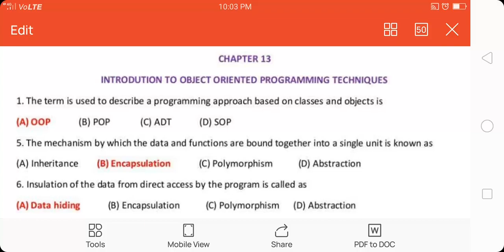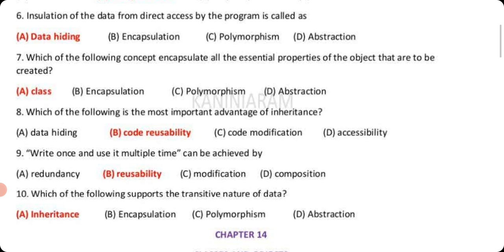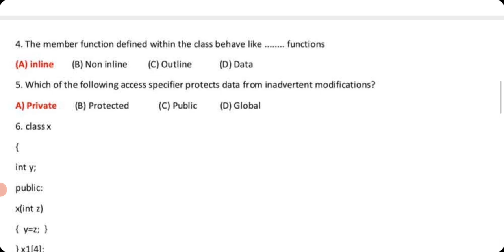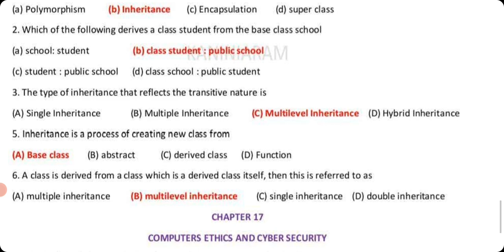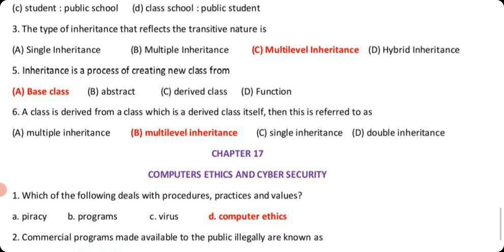11th Computer science | EM | Chapter 13 to Chapter 18 | book back one mark answers